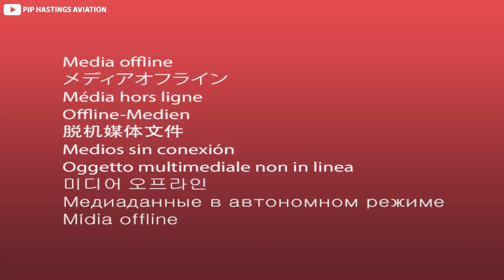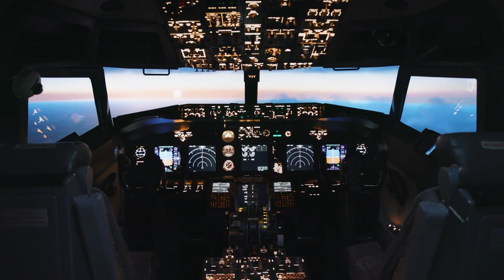How McDonnell Douglas’s Plan to Destroy Airbus Backfired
Imagine unveiling a futuristic tri jet in 1989 that was supposed to save an American aerospace titan. The MD 11 rolled out in Long Beach looking like the next great long haul legend, promised to fly farther and burn less fuel than anything in its class. It was a billion dollar Hail Mary meant to stop Airbus cold. Instead, it became the plane that broke McDonnell Douglas.

So how did a company that once ruled the skies build an airliner airlines quickly regretted buying. Why did the MD 11 miss its range and efficiency promises, earn a brutal landing reputation, and trigger cancellations that drained the company’s last cash. And what if the real story is not just a bad airplane, but one cost cutting decision that tried to patch a hardware problem with software.